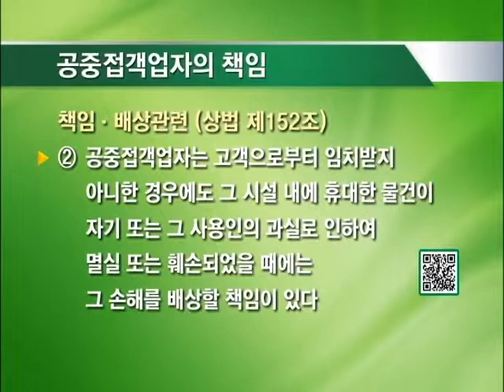잡매거진 - 생활속법률상식(음식점에서 신발을 분실했다면, 책임은 누구?)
*[생활속법률상식] - 음식점에서 신발을 분실했다면, 책임은 누구?